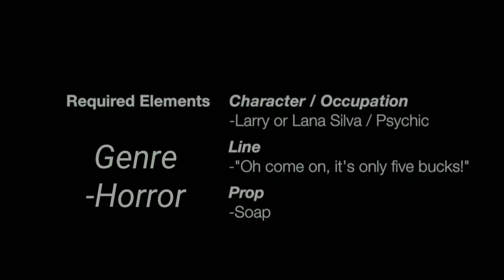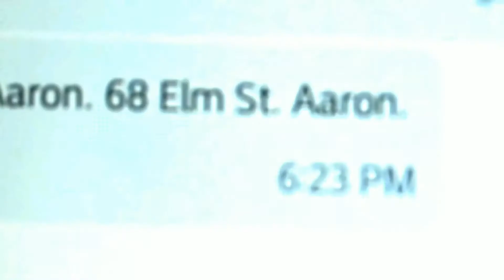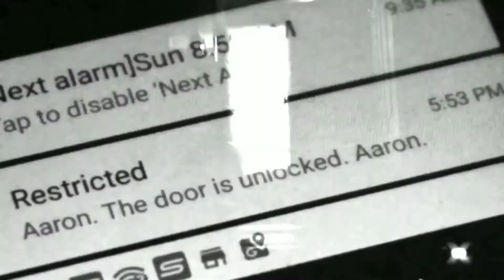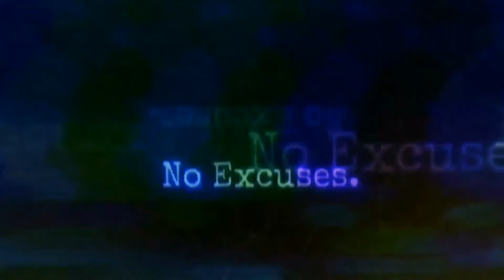The Traveler (The Beacon: Part Two)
Voting Ends Next Week!

Starring: Geovanni Orlando Pena

Directed By: Positive Sarcasm

Aaron Rosen, the man who disappeared after witnessing the Beacon, has resurfaced due to a dimensional time loop.

(The Original Movie "The Beacon" won best film in the Polkin Film Scramble and the sequel picks up nine months after the main characters disappearance.)